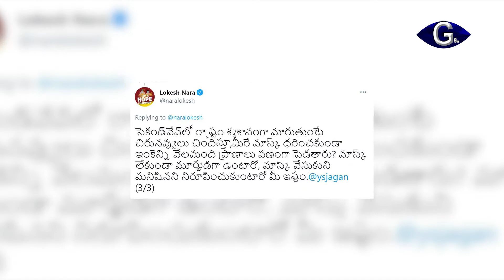మాస్క్ పెట్టుకోకుండా సీఎం జగన్ ప్రజలకు ఏం మెసేజ్ ఇస్తున్నారు నారా లోకేష్ |g9tv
ముఖ్యమంత్రి వైఎస్ జగన్మోహన్ రెడ్డిపై టీడీపీ జాతీయ ప్రధాన కార్యదర్శి నారా లోకేష్ మరోసారి మరోసారి హాట్ కామెంట్స్ చేశారు. మాస్క్ పెట్టుకోకుండా సీఎం జగన్ ప్రజలకు ఏం మెసేజ్ ఇస్తున్నారని ప్రశ్నించారు. రాష్ట్రం శ్మశానంగా మారుతున్నా..మార్పు రాదా అంటూ ట్వీట్ చేశారు. మాస్క్ ధరించి మనిషినని నిరూపించుకుంటారా లేక మాస్క్ పెట్టుకోకుండా మూర్ఖుడిగానే ఉంటారా అని వ్యాఖ్యానించారు. మాస్క్ ధరించటం తప్పనిసరని కోట్లాది రూపాయలతో ప్రకటనలిస్తున్న ముఖ్యమంత్రే..మాస్క్ పెట్టుకోక‌పోతే, ఇక మంత్రులూ, ఎమ్మెల్యేలూ మాస్కులెందుకు ధ‌రిస్తారని ప్రశ్నించారు. తొలి విడ‌త‌లో కొవిడ్ వైర‌స్ను తేలిగ్గా తీసుకుని వేలాదిమందిని బ‌లిచ్చారని లోకేష్ మండిపడ్డారు. రెండో దశలో రాష్ట్రం శ్మశానంగా మారుతుంటే చిరున‌వ్వులు చిందిస్తూ, మాస్క్ ధ‌రించ‌కుండా ఇంకెంత మంది ప్రాణాలు ప‌ణంగా పెడ‌తారని ఆక్షేపించారు.